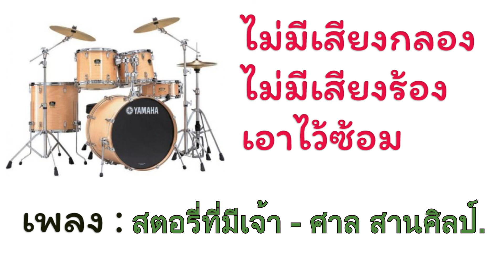สตอรี่ที่มีเจ้า - ศาล สานศิลป์ ( ไม่มีกลอง ไม่มีคนร้อง เอาไว้ซ้อม )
กลับมาอีกครั้งตามคำเรียกร้องครับ สำหรับมือกลองนักร้องนำเอาไว้ซ้อมกันสนุกๆครับผมเสียงจาก MIDI ครับ
ขอเพลงพูดคุยกันได้ทางเพจด้านล่างหรือคอมเมนต์ได้ตามคลิปต่างๆของชาแนลผมได้เลยครับผม
ฝากกดติดตามขอคลิปหรือคุยกันเล่นๆได้ทางเพจด้านล่างนี้เลยครับผม